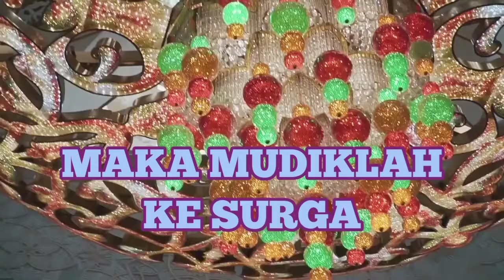"PUASA KOK SOMBONG?"Selamet Juanidi.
Penghalang masuk Surga itu kesombongan. Dengan puasa Ramadan akan terkikis
tawadu' akan jadi penampilan indah..
tawadu' memang kemuliaan, Selamet Junaidi.